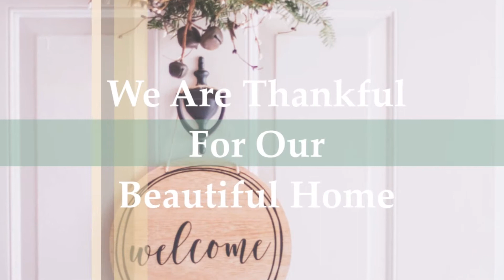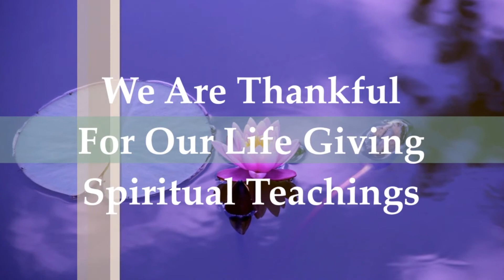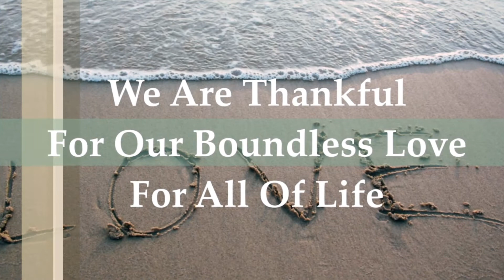Top 10 THINGS We Are THANKFUL For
Prior to knowing about the Law of Attraction, we at Project Freedom did not understand why our lives were not what we wanted.  Embarking on a journey of self improvement, we discovered the life changing power of being and feeling thankful and grateful for all that we had.  Within a short time, all that is in this video was attracted to us.  We are now very joyful, not just for the things, but for the knowledge that the FEELING must come first.  We are happy to share all that we know, with the hope that our Dear Friends can attract and enjoy the life of their dreams.

Welcome to the Project Freedom YouTube Channel!
It is our heartfelt desire that this channel provides you with ways to heal, and live your precious life with more joy and inspiration. We would sincerely appreciate your help to grow our new channel.  The teachings we offer are life transformative.  We feel that the more people are exposed to these types of teachings, the more happy and peaceful Planet Earth will become.

🌹 A portion of the proceeds of this channel will be donated to the incredibly impactful charity, Charitywater.org, a non-profit organization bringing clean, safe drinking water to people in developing countries. Let us support one another and make a positive impact on our global family.

With much love and light,
Team Project Freedom